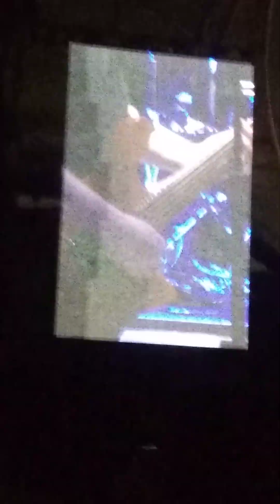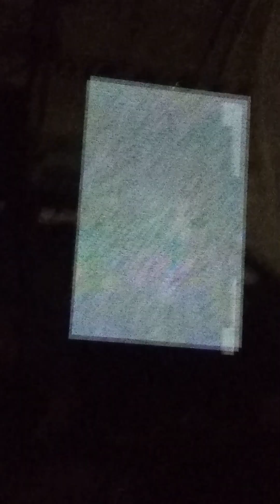Grand Thief Autumn (Where Is Your Boy) - Fall Out Boy Tourdust LA 2 - 7/3/23